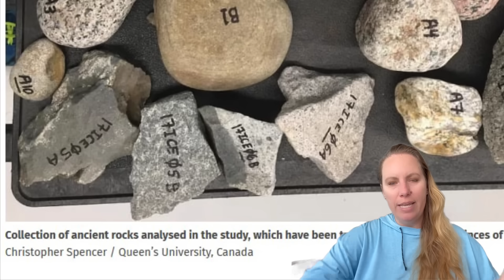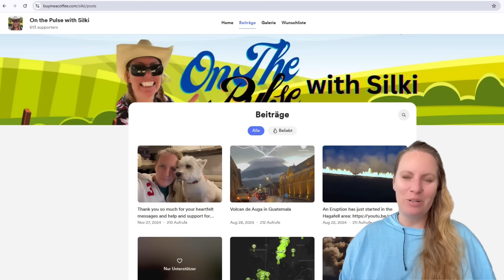Scientists found Rocks that do not belong to Iceland - How did they get there ? Stunning New Study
Iceland Volcanoes may have been the last straw to bring down the Roman Empire !